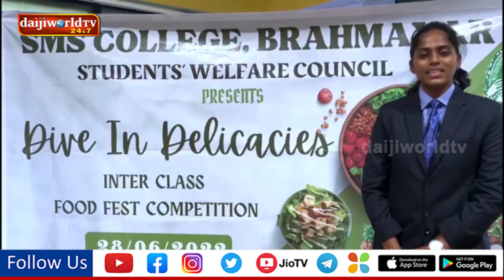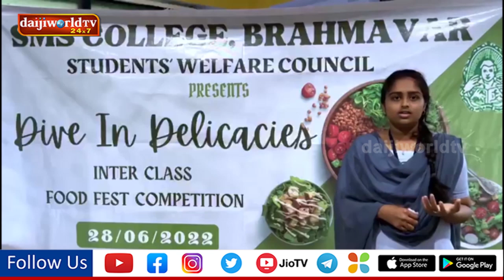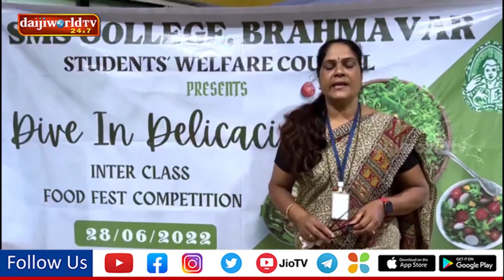Food fest organized in SMS College Brahmavar | Daijiworld Udupi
Food fest organized in SMS College Brahmavar